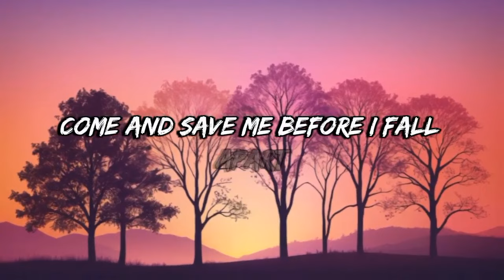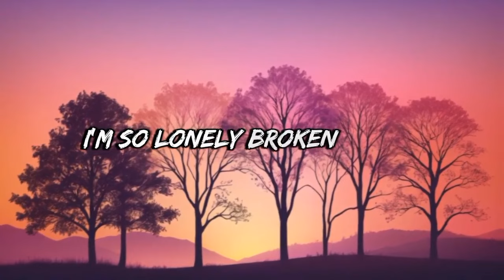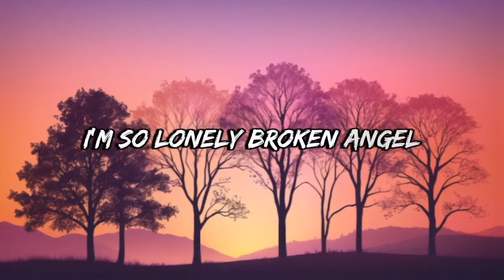Song: Broken Angel | I'm So Lonely Broken Angel | Lyrics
Broken Angel | I'm So Lonely Broken Angel | Lyrics

Dive into the heartfelt emotions of Broken Angel, a song that beautifully captures the pain of loneliness and longing. With its soulful lyrics and touching melody, this track resonates deeply with anyone who has ever felt lost in love.

You, you are the one

One and only, broken angel
Come and save me before I fall apart

I wish that I could touch
Touch you again
Feeling in love
Don’t want it to end
Two, two worlds apart
Lost in a dream, it’s breaking my heart

One and only, brokеn angel
Come and save mе before I fall apart

La la leyli, la la leyli la laaaaa